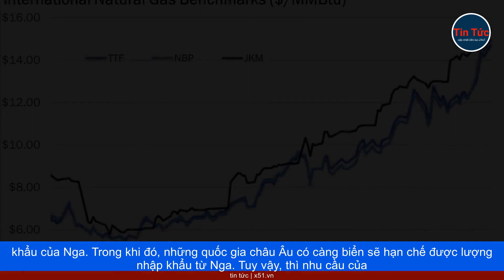MỸ LÊN NGÔI VỊ XUẤT KHẨU LNG LỚN NHẤT THẾ GIỚI, CHÂU ÂU ĐỐI MẶT CUỘC ĐUA TAM MÃ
Dự báo đến năm 2028, giá trị hoạt động thương mại khí hóa lỏng (LNG) toàn cầu sẽ tăng thêm 25%, đạt khoảng 500 triệu tấn mỗi năm. Trong khi đó, cơ quan Thông tin Năng lượng (EIA) cho biết Mỹ đã trở thành nước xuất khẩu LNG lớn nhất thế giới vào năm 2023. Mỹ cũng đặt mục tiêu chiếm các hợp đồng quan trọng trên thị trường LNG đang phát triển. Tuy nhiên, ở khu vực châu Âu, Mỹ phải đối mặt với sự cạnh tranh quyết liệt trong cuộc đua Tam Mã.